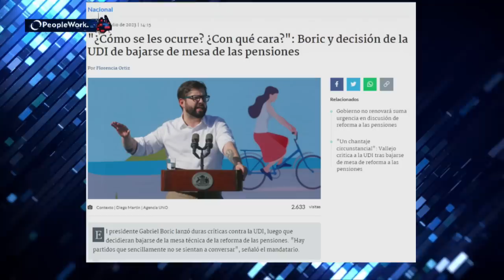PAZ SUAREZ es DURÍSIMA CONTRA BORIC por DICHOS hacia la UDI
¡Alta tensión! 🔥 En el episodio de hoy los panelistas: Francisco Orrego, Paz Suarez, Rodrigo Logan, Gustavo Lorca, Gabriel Alemparte, Paulina Vodanovic, Ivan Poduje y Flavia Torrealba analizan y debaten la contingencia. 🇨🇱 Prepárate para un acalorado cruce de ideas.

¿Estás listo/a para un debate con alta tensión? 🥊 Nuestros panelistas desgranan los temas más importantes del día: El Presidente Gabriel Boric, recién regresado de Europa, respondió enérgicamente a la Unión Demócrata Independiente (UDI) por congelar sus relaciones políticas con el Gobierno debido a la permanencia del ministro Giorgio Jackson en el gabinete. Boric lamentó que algunos sectores políticos se nieguen a dialogar sobre pensiones y criticó la falta de voluntad para abordar temas importantes para el país. La UDI insiste en la renuncia de Jackson, mientras que el Gobierno busca dialogar con quienes muestren disposición. La posibilidad de un cambio de gabinete también se menciona en medio de la disputa.